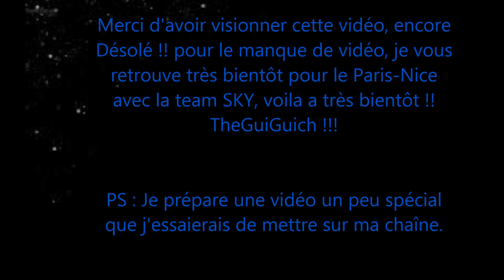Vidéo INFOS !!!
Slt les amis on se retrouve dans cette vidéo pour divers informations + les excuses pour le manque d'activités sur ma chaîne. De nouvelles vidéos devraient arrivées sur PCM 2013. A bientôt ! ;) ;)